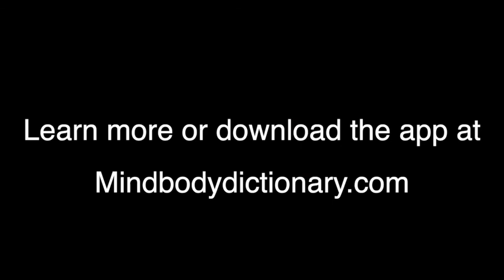Let's talk Intuition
Using your innate intuition is an powerful way to connect to what is going on in your mind, heart, and body. Listening deeply and tending to the various parts of ourselves compels a deeper sense of awareness and connection. You may use this in your life regularly, or you may be completely clueless as to how to access this innate part of yourself. Either way, let’s chat.

Intuition is like learning how to ride a bike. If you begin to use your intuition and you ‘fall off’ discover you messed up or were not accurate in your insight, you might think, “Oh, my intuition is bad.” But maybe you need to learn from the experience, get back on the bike, and try again.